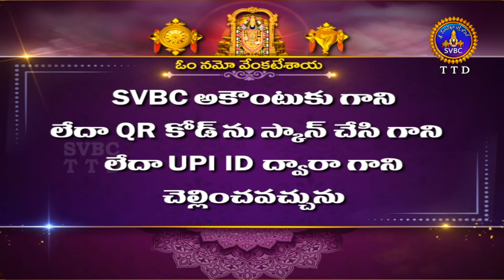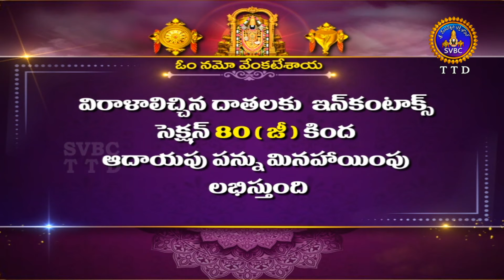మాస వైశిష్ట్యం బ్రహ్మాండపురాణం| Masa Vaisistyam | Brahmanda Puranam | Tirumala |01-03-2023 | SVBCTTD